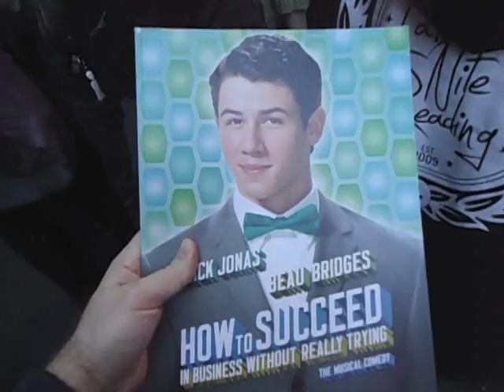Broadway Flea Market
A walk through the Broadway Flea Market on 44th Street in New York City's Broadway Theatre District.  After lunch friend Richard Patterson and I go to see "The Wizard of Oz" in 3D at the Empire Theater.